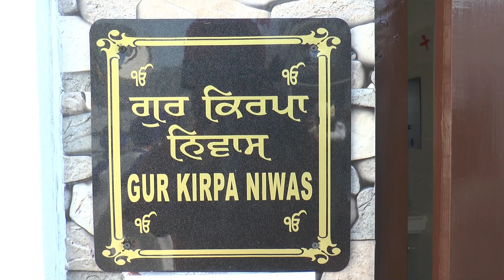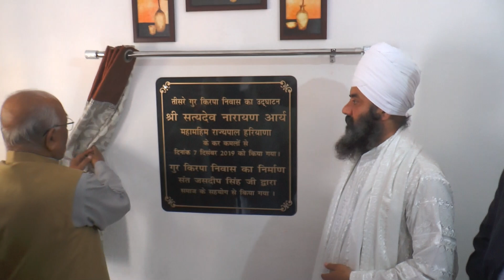हरियाणा गवर्नर ने गुरुकृपा निवास उद्घाटन दौरान बाबा जसदीप सिंह जी की गवर्नर ने दिल खोलकर प्रशंसा की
सबसे सस्ती सब्जी की मार्केट जहा ₹2 किलो टमाटर हरियाणा के गवर्नर द्वारा गुरुकृपा निवास का उद्घाटन || बाबा जसदीप सिंह जी की गवर्नर ने दिल खोलकर प्रशंसा की

FACEBOOK-Group ko Join kare